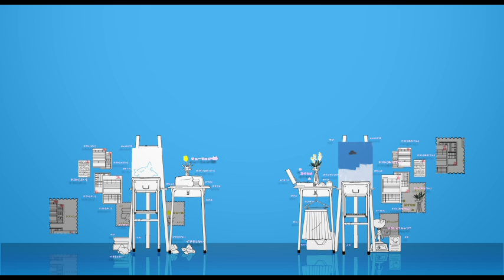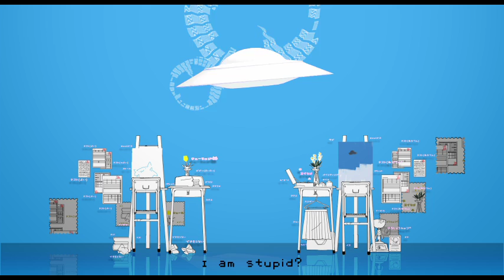Hatsune Miku ∵ Makimiya Fuuki - The UFO of Love and Hate (愛憎感のユーエフオ―) by TadanoCo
"Love and hate: it can be pictures, it can be music, it can be test scores, it can be my loathesome self."
"Floating in the air, a piece of hate. Ultimately spreading into two pieces of sorrow."

Romaji Title: Aizoukan no UFO
Song & Art: TadanoCo (ただのCo)

Some lyrics change meaning depending on how you break it up (is that the ambiguity of 0:54?); such is the charm of misplaced modifiers. Lastly, in classic wordplay fashion, "ai" and "sou" (related enough to "zou") can refer to shades of blue. UFO's feelin' blue.

Thanks! Out of luck if you came here because of Fox Wedding, though.